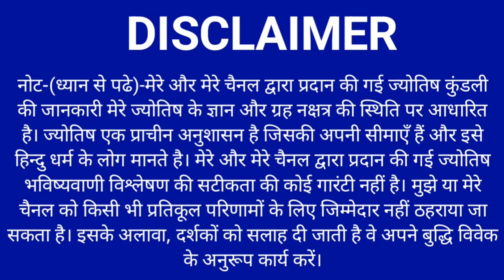Dhanu Rashi 1 August se 7 August 2023 | धनु_राशि 1 अगस्त से 7 अगस्त 2023